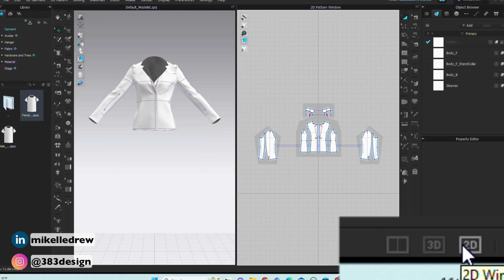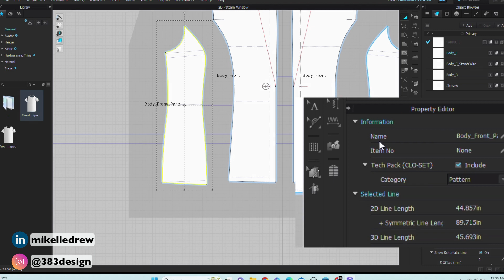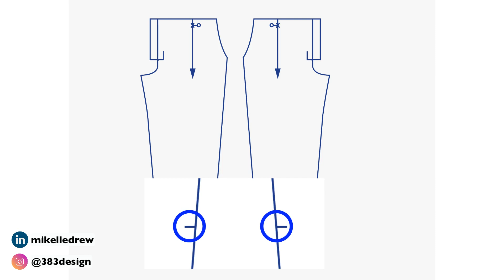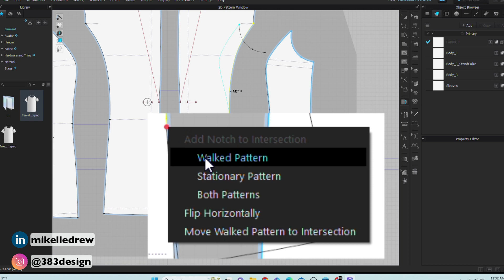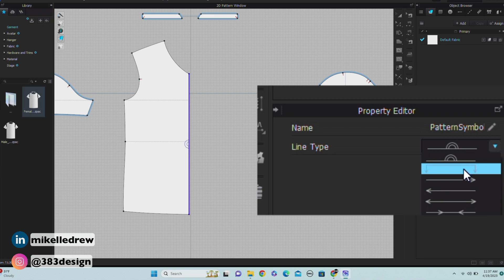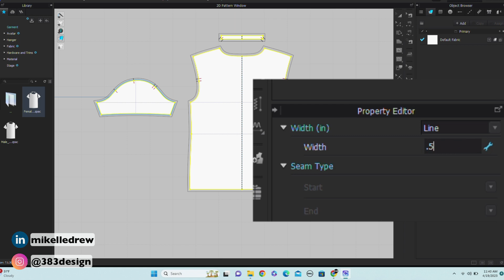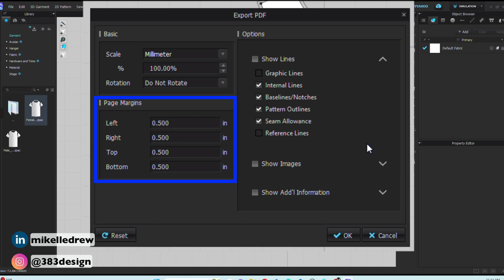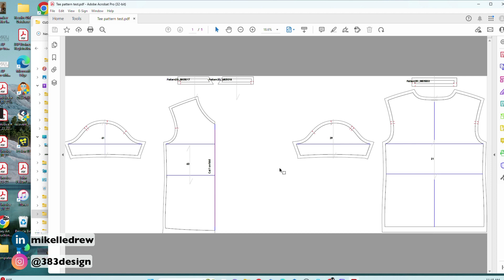Let Clo3D SIMPLIFY your Fashion Production!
3D fashion design software like Clo3D and Browzwear can help you do fashion production but there are some things you need to do before you save and output your pattern. This video will show you how to create some of those production elements in Clo3D.